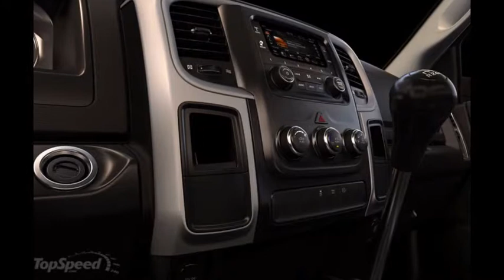2014 Ram 45005500 Chassis Cab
2014 Ram 45005500 Chassis Cab""

2014 Ram 45005500 Chassis Cab

Believe it or not, heavy-duty trucks play in a highly competitive segment with businesses and tradesmen looking to buy the best truck with the highest towing and hauling capacities while still being coddled in a comfortable and stylish cabin full of useful technology.

Though it’s highly competitive, there are only three true players: the Chevrolet 3500 , the Ford F-450/F-550 and the Ram 4500/5500. Each truck has its strong suits and all do a darn good job of moving heavy stuff around, but the current standout in the segment is indubitably the Ram. Offering more options and ways to customize its trucks, the Ram caters more to those looking to build the exact truck to fit a specialized need.

Power comes from two iconic names in the industry, HEMI and Cummins. HEMI might be more associated with the high-horsepower performance crowd, but Chrysler ’s 6.4-liter HEMI as recently made its appearance in the heavy-duty truck segment. It’s high torque output combined with its variable valve timing and cylinder deactivation make it a great alternative to the more expensive diesel. However, when the loads are heavy, the Cummins is the engine to have. Generating an enormous 750 pound-feet of torque, the Ram 5500 can pull a massive 29,600-pound trailer with ease.

Moving heavy stuff around is important, but getting people to and from the job site is equally so. The Ram Chassis Cab’s interior is a basic carbon copy of the near-luxurious cabin of the Ram 1500 Ram 1500 , 2500, and 3500 trucks. Uconnect, a 7-inch TFT display, and navigation are just a few amenities the Ram boasts – and they can be had inside a truck that’s fitted with a dump bed.